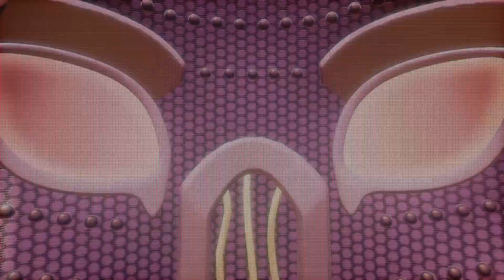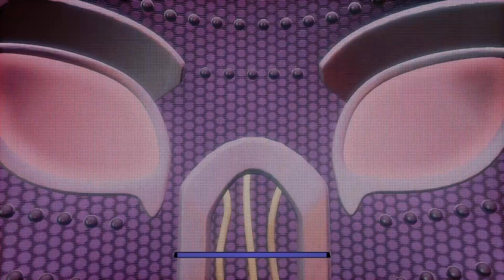Five Nights at Freddy's: Security Breach | No Commentary | Ruin DLC First Chapter Gameplay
Ruin DLC has improved a lot since SB. I will *hopefully* be posting the gameplay of all chapters in the DLC without commentary. So, enjoy this one!